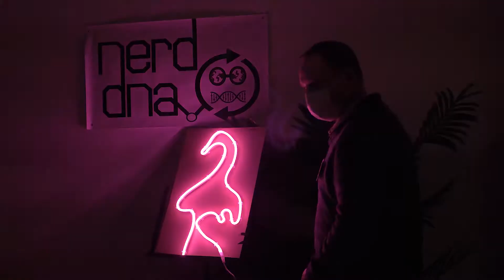Neon Sign Making: Sustainability Experiences with NerdDNA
Join me on a visual journey of what it's like to create your own Neon and Sign while learning about the History of Neon, Energy Conservation, and the effect of blue light on your eye.